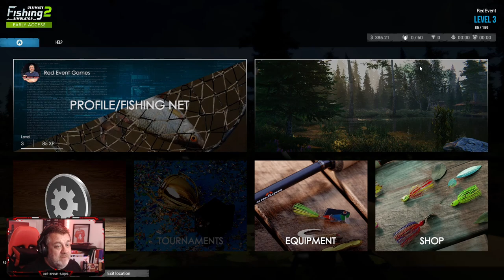A Change Of Scenery | Lets Play Ultimate Fishing Simulator 2 | Episode 5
Welcome to my new Ultimate Fishing Simulator 2 series.  Time for us to dig out our waders and fishing rods, and catch some fish.